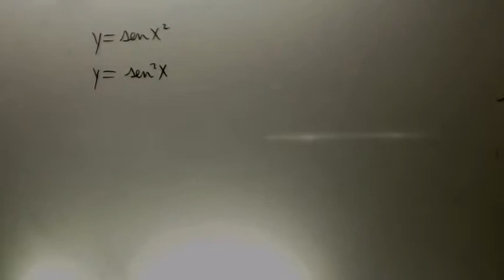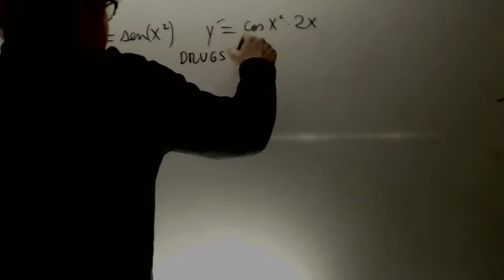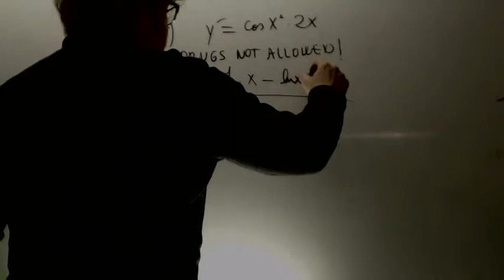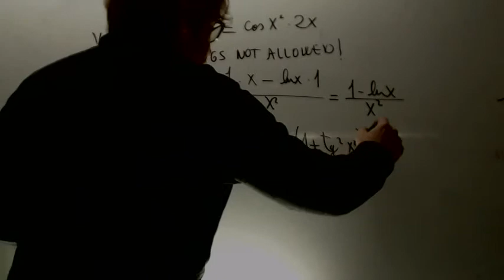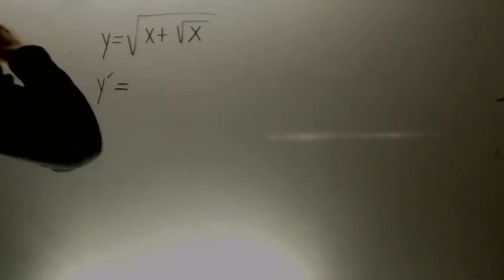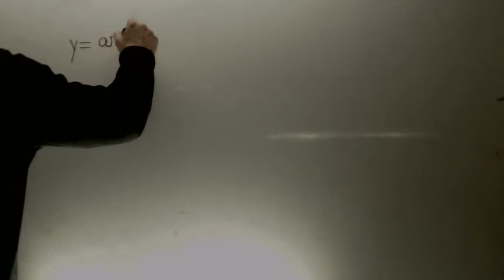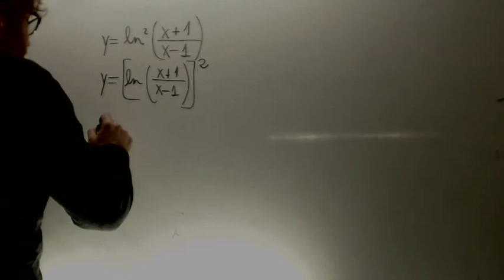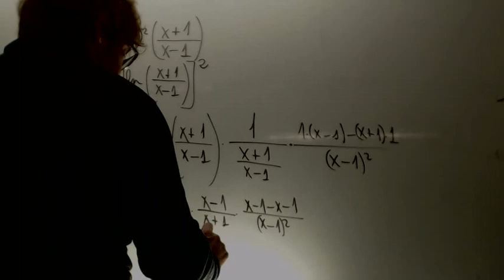Derivadas 02 Matematicas 2 Bachillerato Academia Usero Estepona